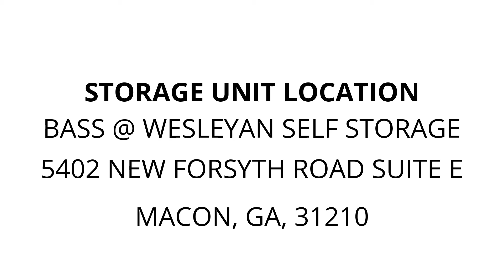Bass @ Wesleyan Self Storage - Unit F-57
Side-by-side-fridge, furniture, Vape-products, golf-clubs